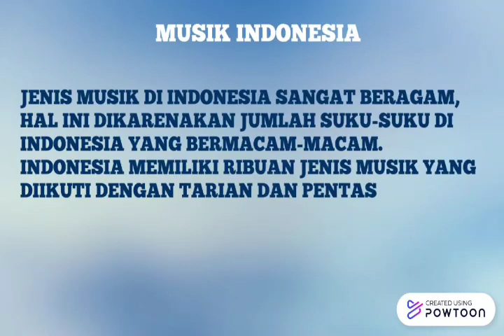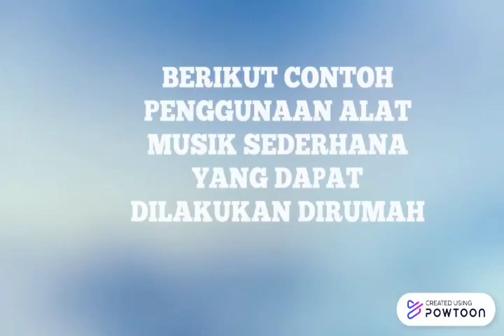MEMAINKAN ALAT MUSIK SEDERHANA || SENI BUDAYA KELAS 7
Mengenal berbagai macam alat musik di Indonesia

Simak Penjelasan Video diatas sampai selesai agar kalian tidak ketinggalan materi pembelajaran.
Semoga Bermanfaat . . .